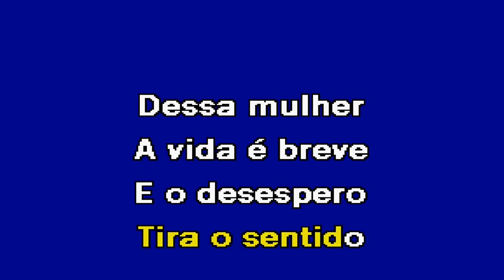LOUCURAS NÃO Pedro Galveias Karaoke